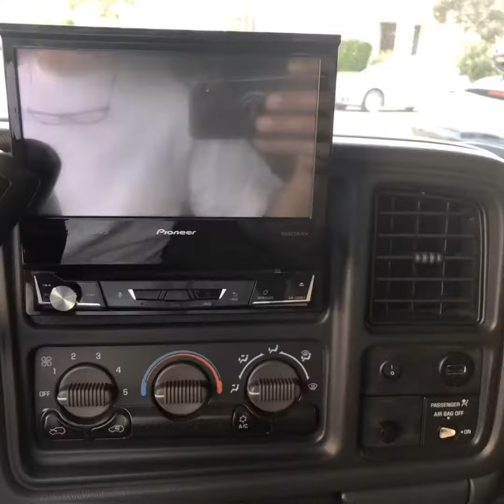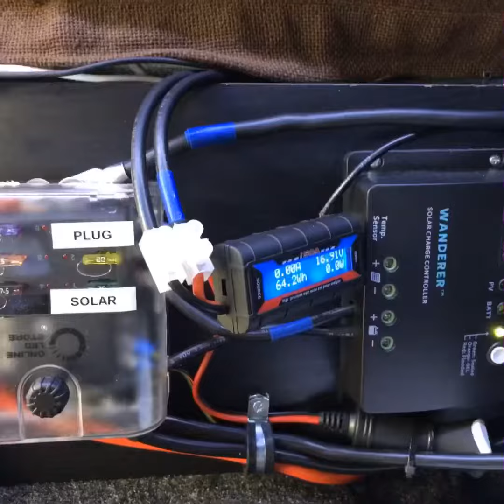2002 Chevy Silverado 2500HD Bug Out Build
Photo Tour (Video Tour to come)